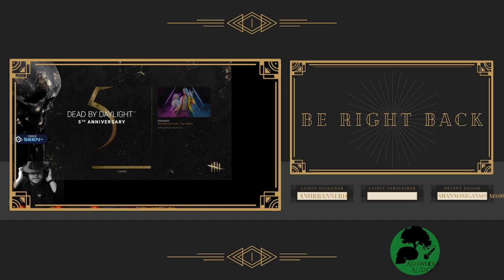Miquella Egg Boy ep. 82 Elden Ring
We tuck and roll into the newest soulsborne game made by From Software- Elden Ring! Join us as we explore the Lands Between and venture to become the Elden Lord! Will we lowly tarnished triumph over the grafted, the lost, and the monstrous? We'll need to face gruesome bosses designed by Game Director Hidetaka Miyazaki and George R. R. Martin (author of a Song of Ice and Fire) that challenge our patience and reflexes, while avoiding adding to vigor at every turn! Sorceries and Faith will be our stalwart companions! Along with a few frequent friends of the stream, of course!  Last one to join us is rotten and maidenless!